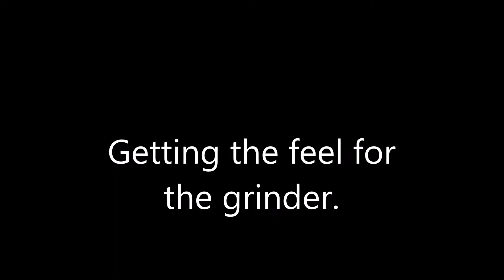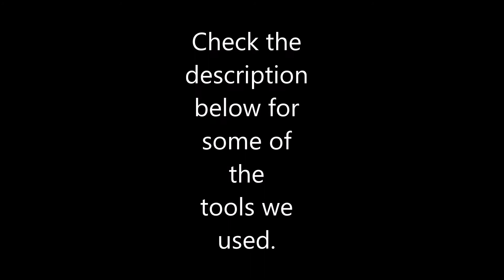What are you doing with your kids this summer?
Always remember safety first.

In todays world college is not the best thing. We focus more on vocational traits with our kids. They need to work more with their hands instead of paying school loans and such.

Kids need some real life experience with their parents.

Here is grinder Pizza Boy is using.

Here is the helmet that Pizza Boy is wearing.

Hobart Ironman 230 Welder we used.